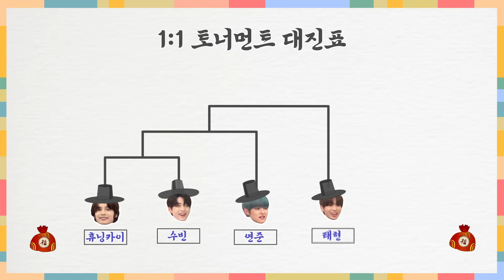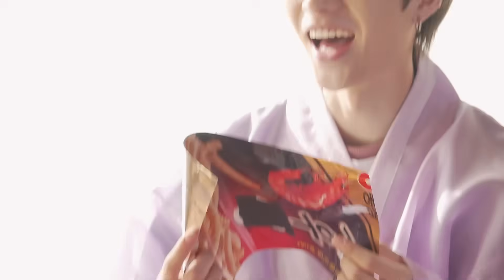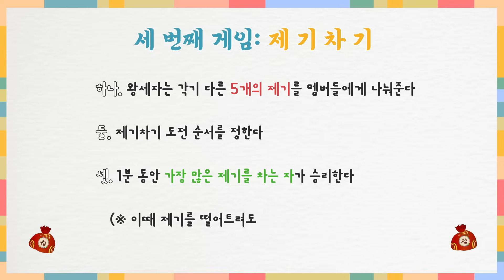TO DO X TXT - EP.3